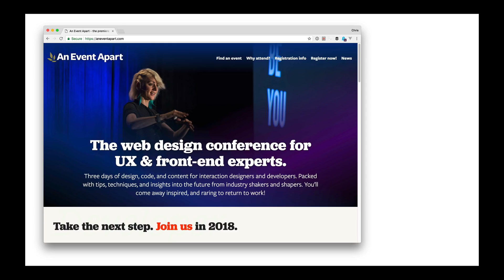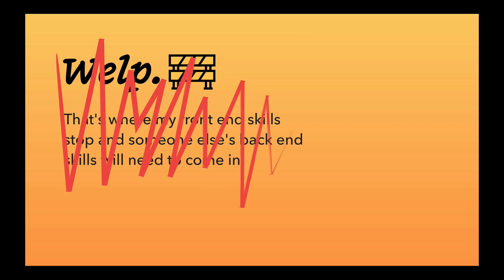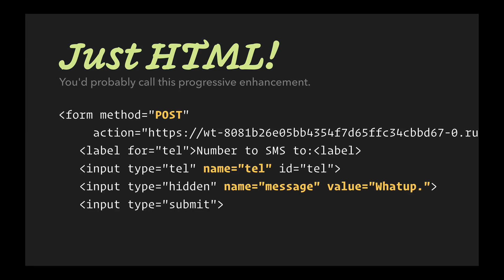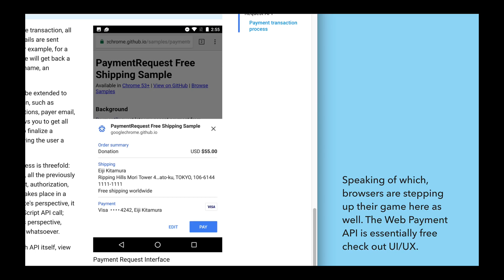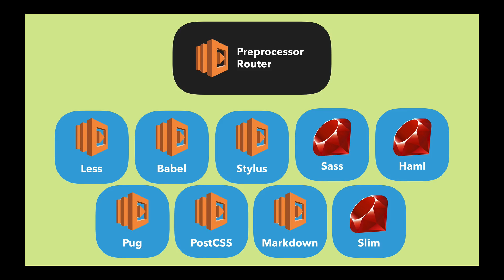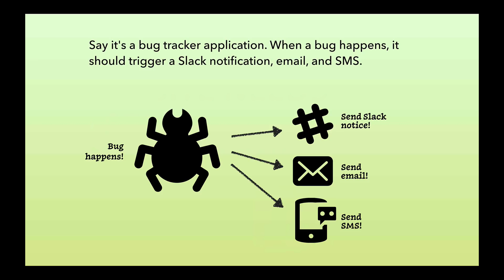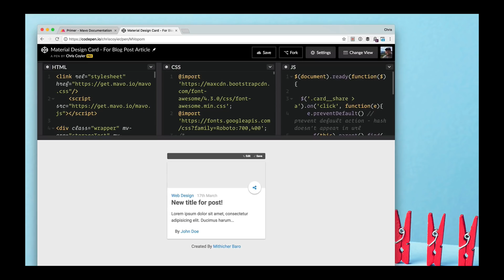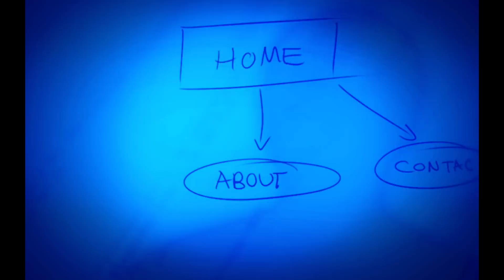CSS-Tricks Screencast #160: The All-Powerful Front-End Developer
The internet is, without metaphor, just a bunch of servers tied together with wires. Without servers, we'd have no way to share our creations with the world. Yet, in a bit of a paradox, servers are less essential to our work than they've ever been. We can now do things on the front-end that used to require a back end. When we do need a backend, our front-end skills can be put to work, giving us some surprisingly powerful new abilities.

The site that goes along with this talk is: The Power of Serverless for Front-End Developers